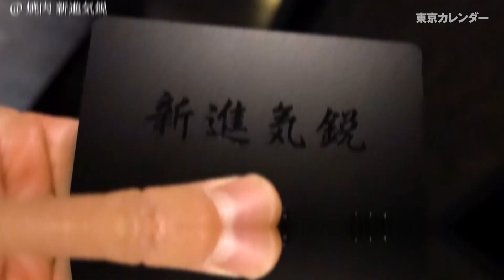大人には「隠れ家」が必要だ！新たな秘密基地となる店、見つけませんか？【東京カレンダー最新号】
東京カレンダー5月号は「まだ知らない隠れ家」がテーマ。広瀬すずも魅了された「秘密の隠れ家」、教えます！最新号で切り札となる「隠れ家」を見つけよう！